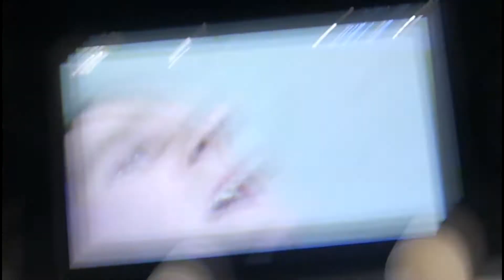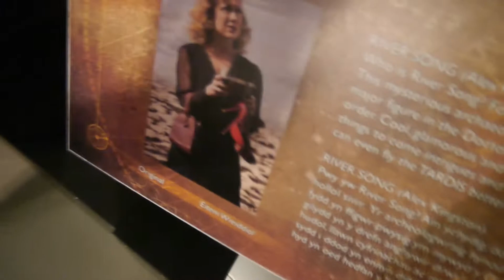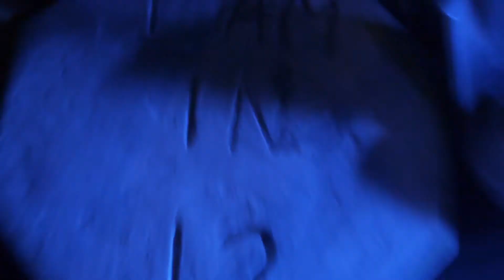Doctor Who Experience - Final Cosplay Event Vlog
I was very lucky to be able to get a ticket for the last ever cosplay event for the Doctor Who Experience in Cardiff.

Apologies for my horrific camera skills in this vlog but I hope you'll find it entertaining anyhow!

Thank you to everyone involved in the vlog and who made it a super fun day! I will miss the Doctor Who Experience, it was one of the best parts of Cardiff.